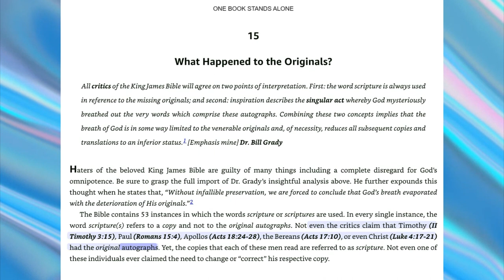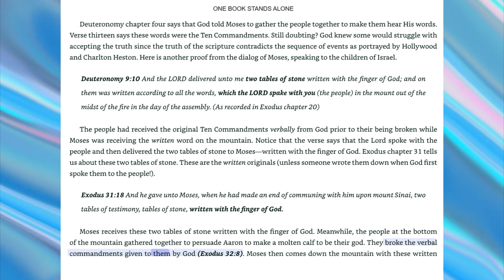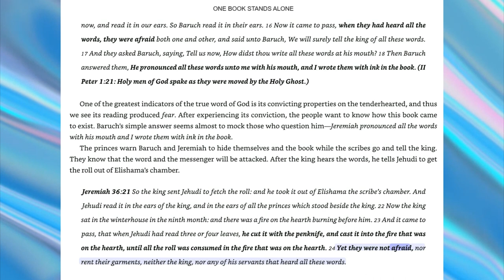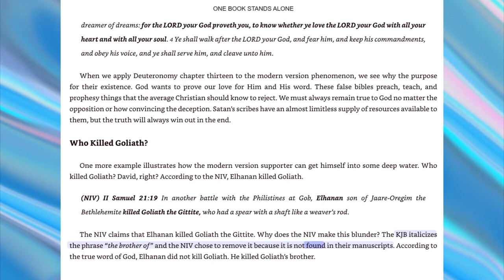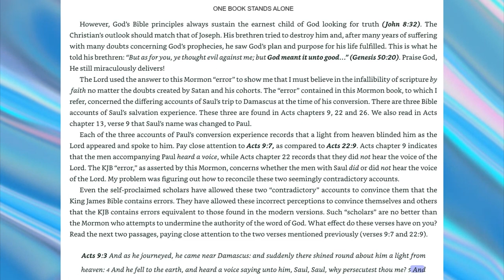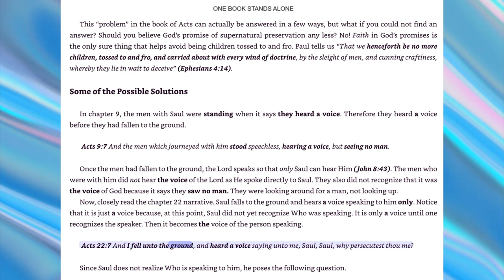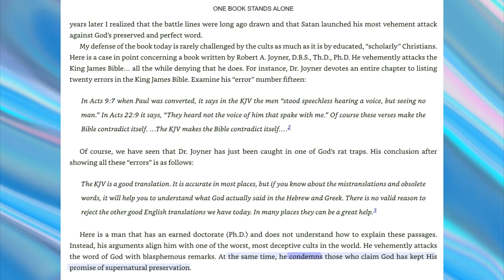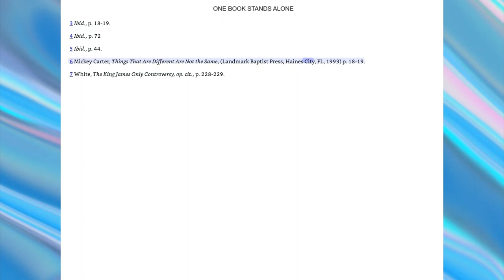Chapters 15-16 One Book Stands Alone Exposing-Corrupt Bibles